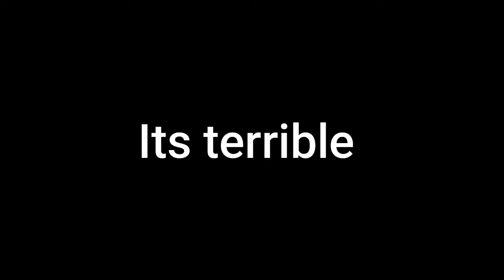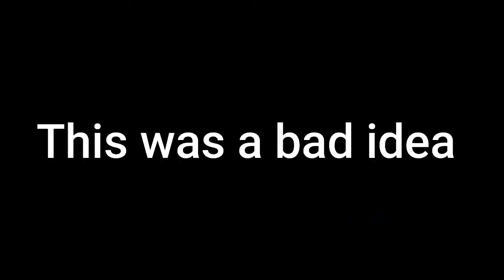Burrito Struggles to beat JAWBREAKER!!! (300 Sub Special)